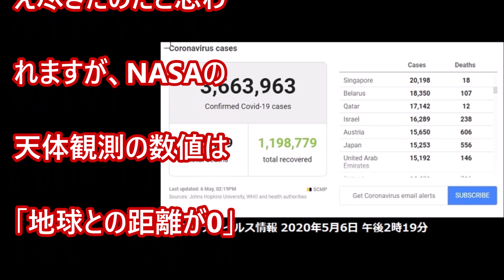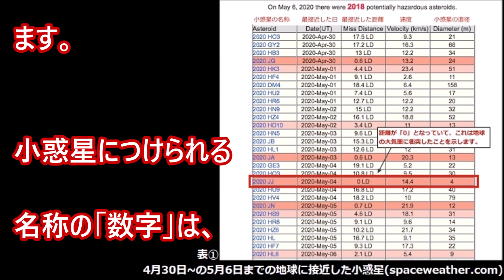日本時間の 5月5日小惑星が地球の大気圏に衝突していた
ここ最近、極めて地球の近くを通過する小惑星が増えていましたが、日本時間の 5月5日、「小惑星が地球の大気圏に衝突していた」ことが判明しました。衝突とはいっても、地上に衝突した報告はなされていませんので、大気圏で燃え尽きたのだと思われますが、NASAの天体観測の数値は「地球との距離が0」であることを示していて、大気圏に突入していたようです。